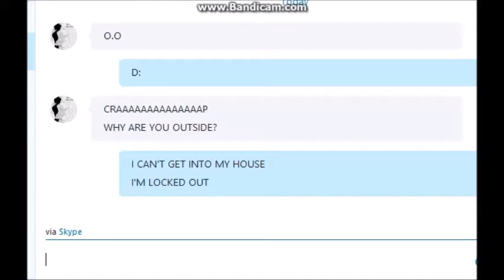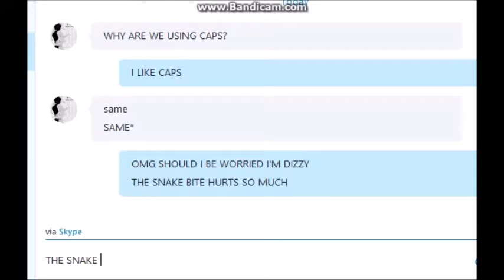Pranking Besties Part 1 pranking Amanda